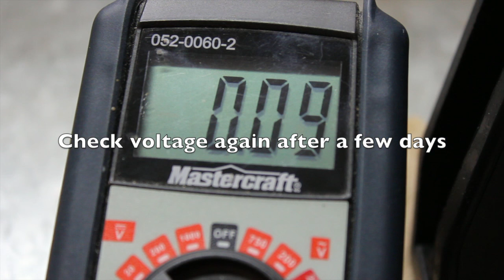How To De-Winterize (Spring Tune) Your Sea Doo 4-TEC Personal Watercraft Jet Ski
If you followed our steps on winterizing your Sea-Doo, then getting your PWC jetski ready for the riding season is simple. This how-to video shows how we get our PWC machines quickly and easily back on the water. De-winterize, or "PWC spring tune".

Filmed in the great Pacific Northwest with a Canon T2i camera.